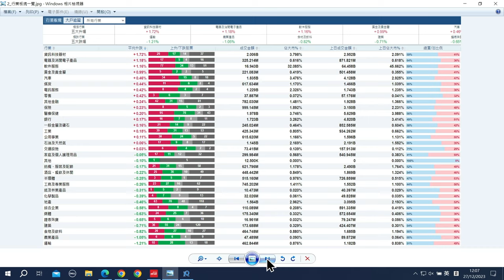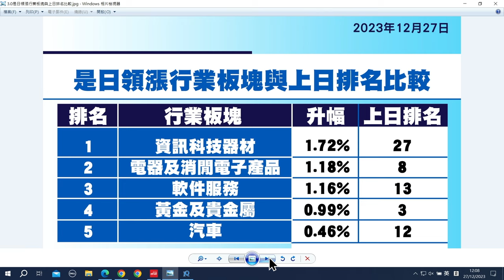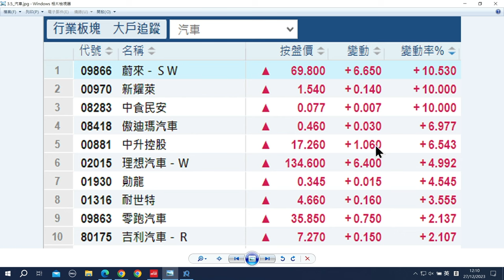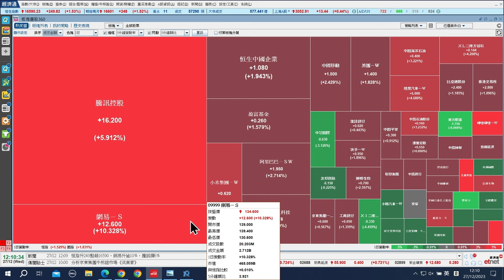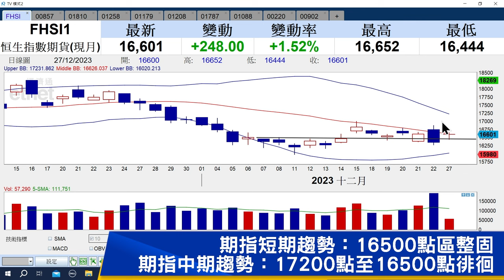【石Sir午市閒談】今日推介中石油、 小米集團、中國有色礦業